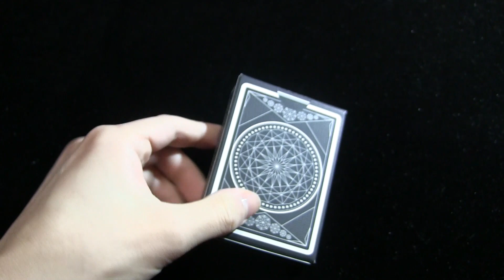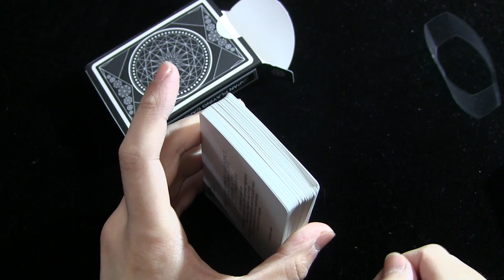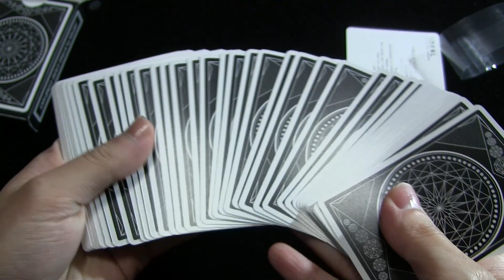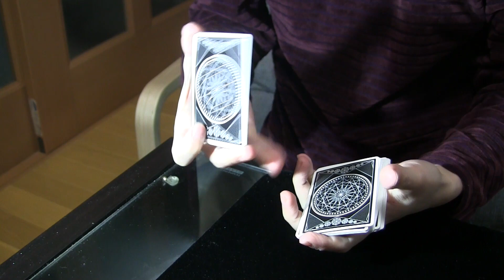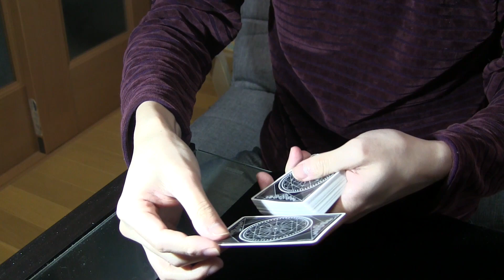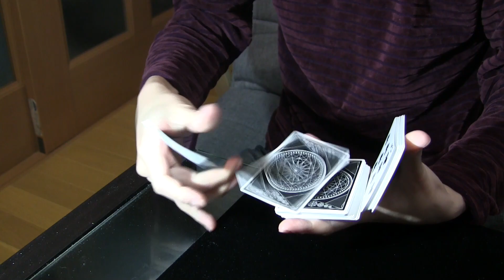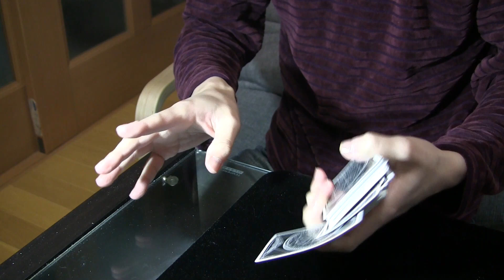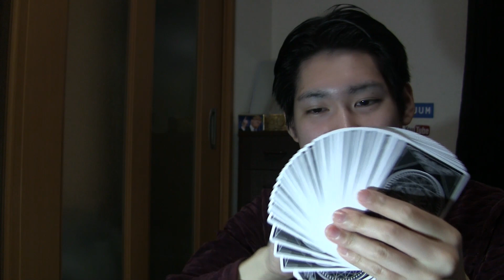トランプ紹介(Deck Review) IDEAL Deck #277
今回は「IDEAL Deck」です＾＾